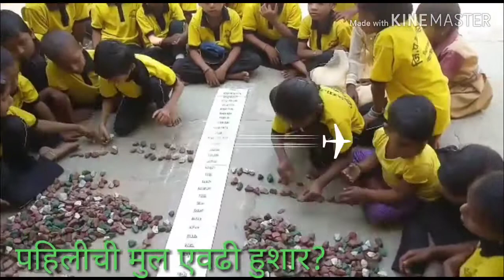गणितासाठी नवीन खेळ